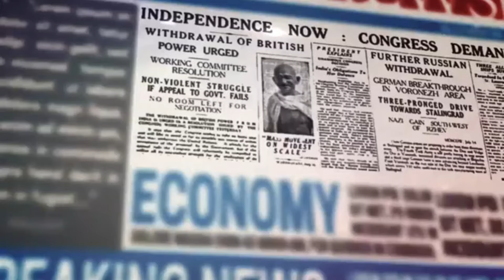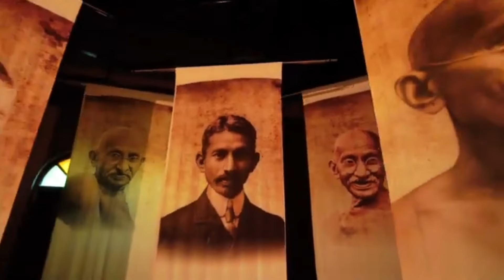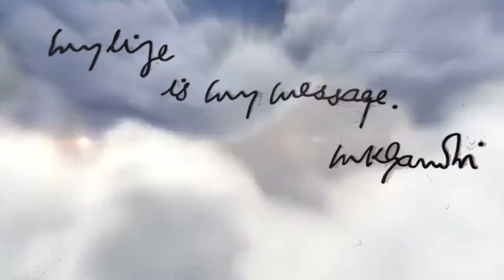Mahatma Gandhi - Capturing Gandhiji's values, legacy and impact 🇮🇳 Gandhian Society Video Contest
This video is specially prepared and uploaded for the video speech worldwide competition organised by Gandhian Society, USA.

Creation and Presentation by:
Andaz e Bhavya

All photos/graphics are from concerned websites and Govt. Of India available to download free.

And share it with the most to spread the very spirit of Gandhian Ideology promoting universal peace and brotherhood.